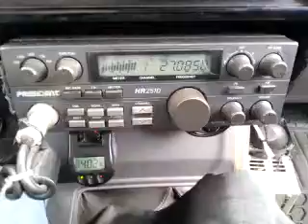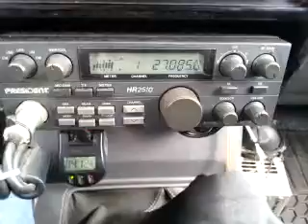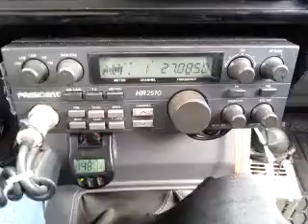10-01-2014 ModSqd BlkDragonWestIndies